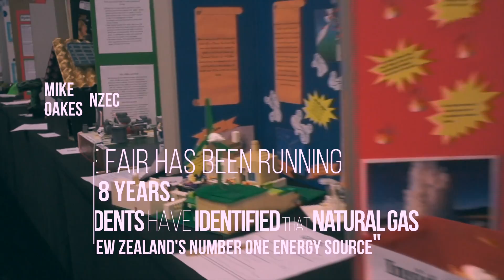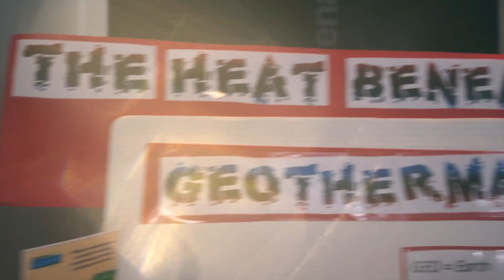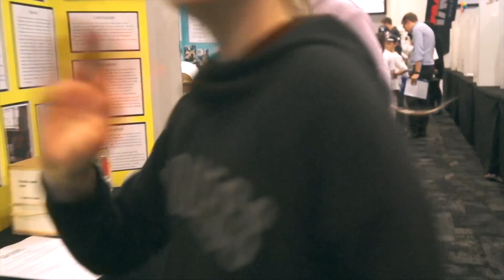Energy Skills NZ Taranaki Primary Schools Energy Science Fair 2018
Taranaki is the hub of the New Zealand energy industry and we believe it is important to promote the value of the industry to local students and schools and to encourage students to learn more about sciences and the workings of our industry.

The objectives of the science fair are to promote and encourage interest into and around the Energy industry. To encourage students to look and learn about their surroundings and to think about where products they use on a daily basis may come from.